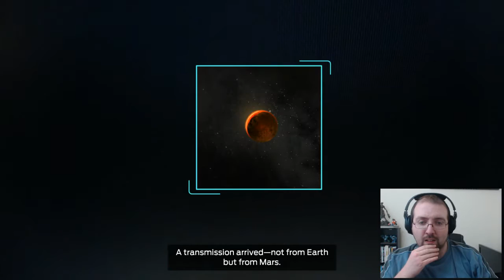Let's Play Tharsis #1 - Is This Ship Made of Paper?!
Huh, looks like someone left a message on the answer machine. Pack your bags, we're going to Mars!

About Tharsis:

Tharsis is a turn-based space strategy game. With dice. And cannibalism. It puts you in control of humanity’s first mission to Mars, just as it’s struck by a micrometeoroid storm. You must guide your crew through disasters, food shortages, and the unforgiving nature of space — all while maintaining your sanity amidst cryptic signals and warnings from Mars.

About Lordwelshi

"Long ago, in the misty valleys of Wales, the prophets foretold the arrival of a chosen child. He would be born of a union of the Welsh and the English, transcending the boundaries of culture and geography. He would grow to understand the struggles of his people, of the plight they faced, and usher forth the era of enlightenment. Thus was his destiny foretold and recorded in the scared scrolls. The prophets, their work done, sealed themselves inside a mountain, awaiting the day the Chosen Child would seek them out, and guide him to his destiny.
Instead, he chose to play video games."

I'm lordwelshi, and I play video games for your entertainment! Want to see horror games like Five Nights at Freddy's and Zombiu? Yep, that's here. Platformers, from Mario to Sonic? Got that too. Summary videos from events such as EGX 2015, previews of the latest gadgets like the Playstation VR? That's here too!